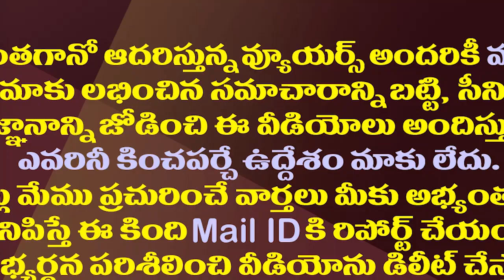నిమ్మగడ్డకు జగన్ సర్కారు ఊహించని షాక్| AP Govt Moved to High Court on SEC Nimmagadda E-Watch APP